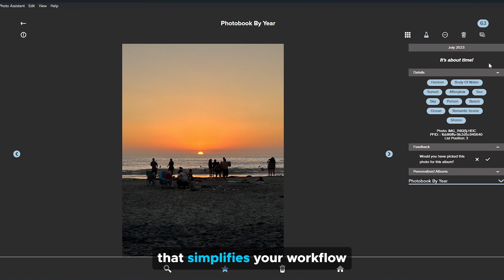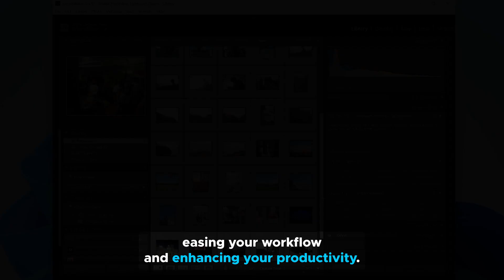IMAIGE AI Photo Assistant Keywording Workflows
In this video, you will learn about the advanced, automated and programmable key word analysis tools in the IMAIGE AI Photo Assistant desktop app.